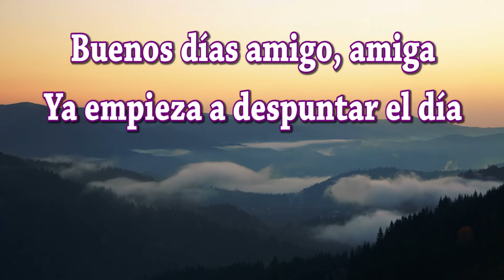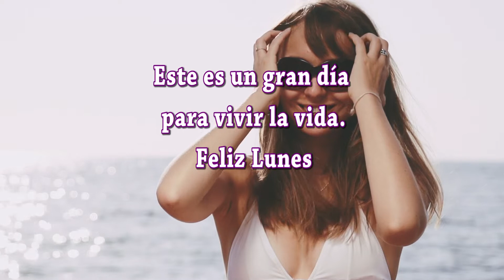Feliz Lunes Pleno de Bendiciones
Buenos días amigos amigas; hemos creado este video especialmente para ti bajo el título de Feliz Lunes Pleno de Bendiciones te deseamos todo lo mejor en este Día. Sabes que las palabras tienen mucha fuerza; si lees estos mensajes con sentimientos positivos y dando gracias Dios por las bendiciones que te da, se hará en ti y en tus seres queridos una gran luz que os protegerá de todo mal. Dios está siempre con nosotros y desea que seamos felices.